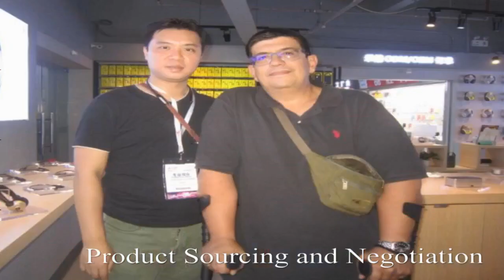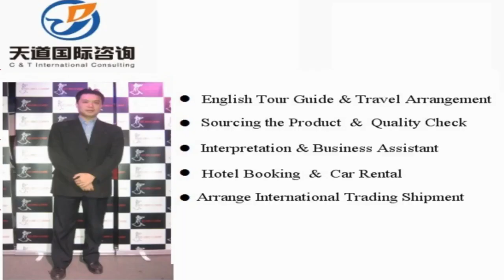Translator and interpreter in Menyuan , China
Vchat: huangyiyun328
Skype: michael_328_2

Hi, This is Michael,  a professional interpreter/translator, sourcing agent, business assistant, personal travel tour guide in Menyuan city, Qinghai Province, China.

Our Detailed Services:

1. Sourcing--could guide you to the wholesale markets and factories for sourcing products with your price and high quality easily !

2. Quality control -- to stay in factory during manufacture to make sure the factories are according to the request production from your side.

3.Shipping -(Express/Air/CONTAINER) -- arrange shipment and work out customs documents and certificates such as packing list,commercial invoice,Certificate of Origin

4. Translation & Interpretation -- follow customer to any city in China ,be your own translator or interpreter. Conference Interpretation(simultaneous/consecutive interpretation),etc.

5. Business Assistant – manage day-to-day operations of business and help keep everything running smoothly.

6. Market research Service: gather information about target markets for our client for helping their business strategy.

7. Travel Arrangement and Plan:  Provide the best itinerary for our client’s trip.

8. Personal tour Guide Service: Provides assistance, information on cultural, historical and contemporary heritage to people on organized tours

9. Car rental—driver service and car pick up anywhere in every city of China.

10. Flight & Train Booking

11. Hotel Booking

12. Business Consultant:  provides professional or expert advice in the fields like Marketing, Export and Import, Human Resource, Public Relationship, Government Policy, Marketing Research, Company Set Up.

Wechat: huangyiyun328
Skype: michael_328_2